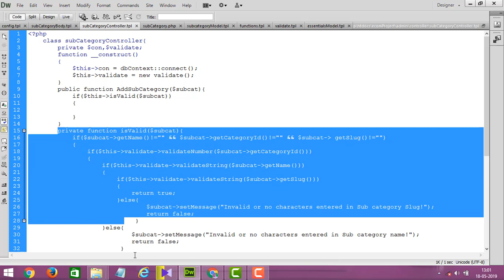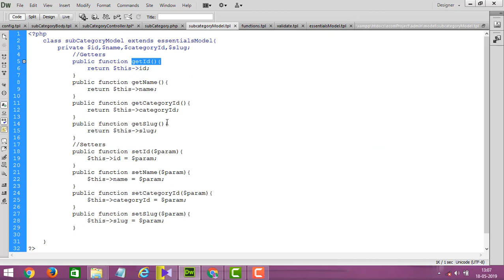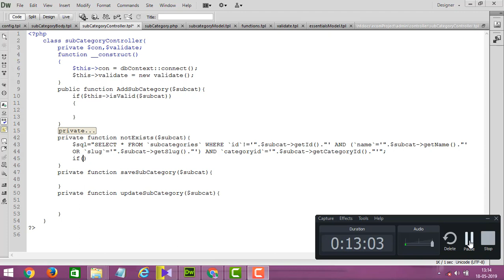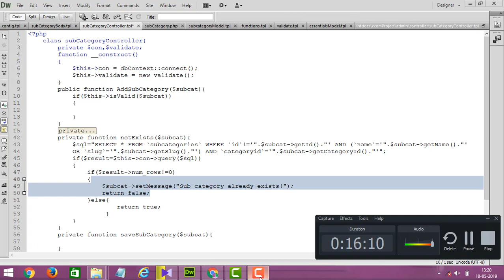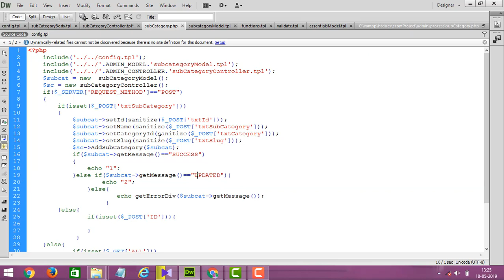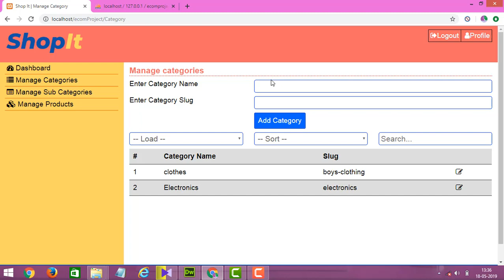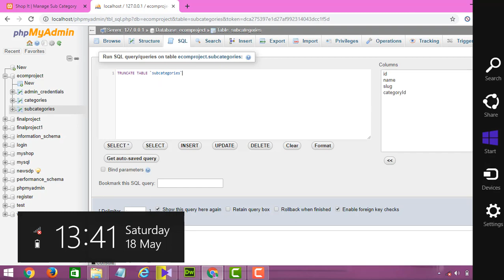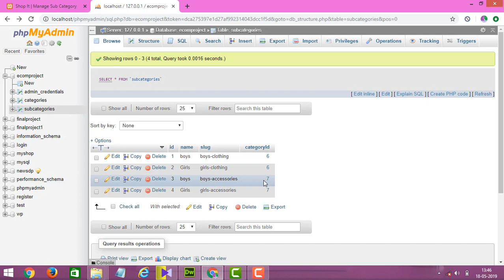ecommerce website in PHP in Urdu | Hindi part 39-Save Sub-categories in Database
In this web development Tutorial, we'll learn about creating a complete online shopping store (E-commerce) website & CMS using PHP, MySQL, JavaScript, HTML & CSS in Urdu/Hindi. This will be a complete solution for online buying/selling system.
Ecommerce Website in PHP - Urdu/Hindi

How to Create an E-Commerce Website Using PHP ,
Ecommerce Website PHP Tutorial 1 | Introduction ,

PHP Tutorials in Hindi with ecommerce project based ,

Ecommerce website project in php and mysql,

Simple PHP Shopping Cart ,

Build E-Commerce website Part 1 in PHP Hindi/Urdu ,

Create E-Commerce Project Using PHP,
Creating E-Commerce Website With PHP, MySqli & Bootstrap Tutorial,